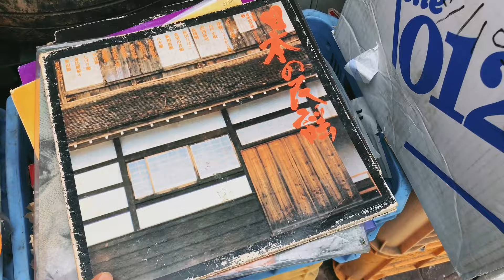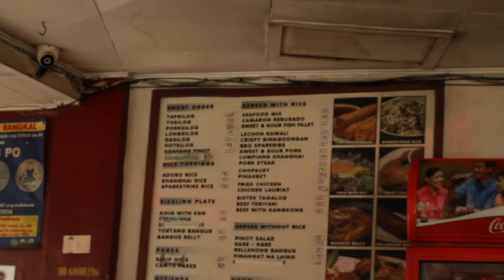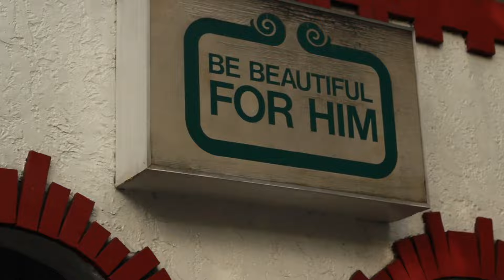Life in Manila Vlog 🇵🇭 | Film Camera Thrift Store in Makati | Cute Cafe | Grocery + cooking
We went to Bangkal and explore the neighbourhood. If you’re into thrift shopping I suggest visiting Henry’s Japan Surplus, they have a huge selection of cameras tho you can’t test it, maybe bring your own battery and film. They also sell clothes, ceramics, house tools and many more.

I’m walking around Poblacion and saw a hole in the wall cafe - Saglit Coffee. It’s a coffee shop and they also sell flowers, so if you’re planning to buy some flowers this Valentines Day, you may visit them or send a DM on IG.

I cooked dinner -  Ginatahang kalabasa and sitaw. It’s a simple dish but super delicious.

I hope you like it. Enjoy watching! 🫶